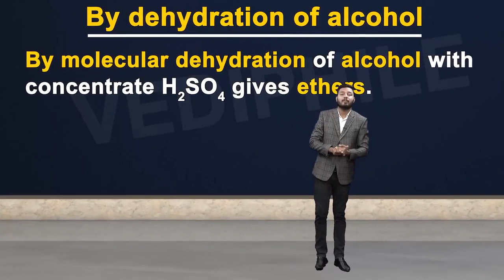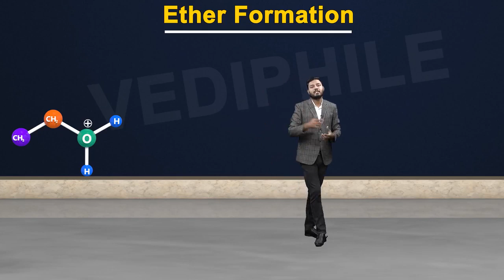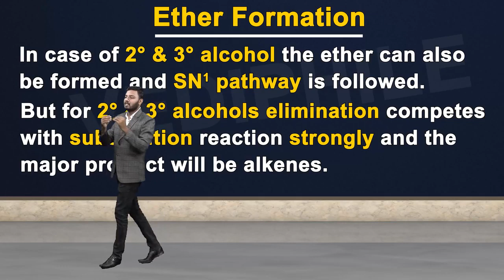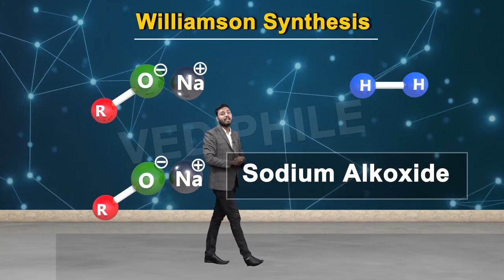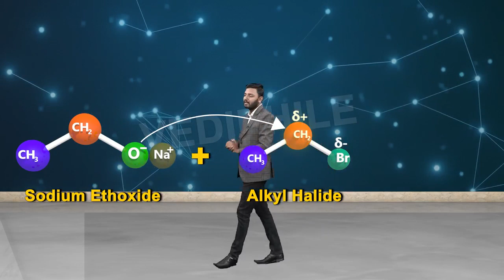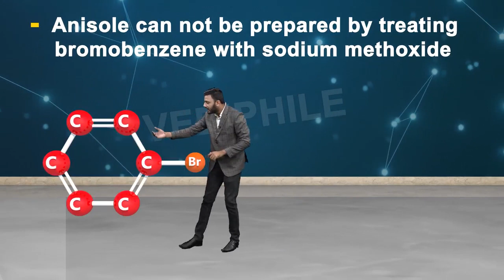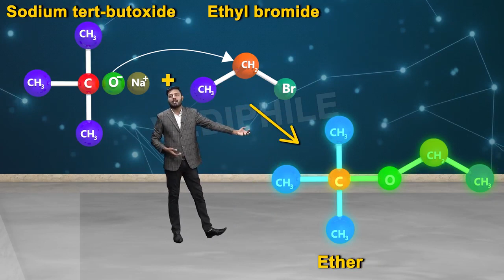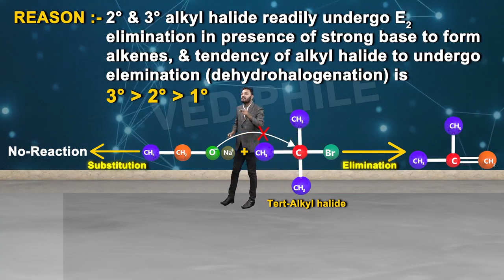20 Preparation Of Ether 19